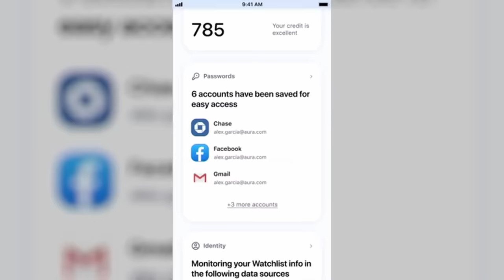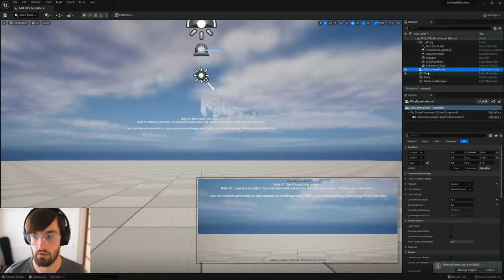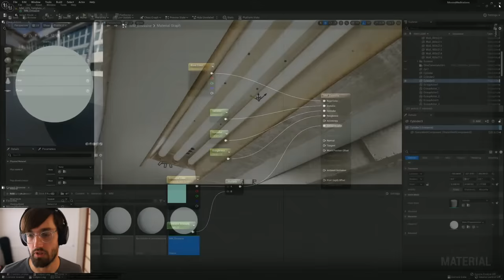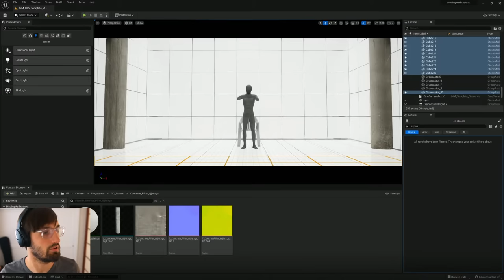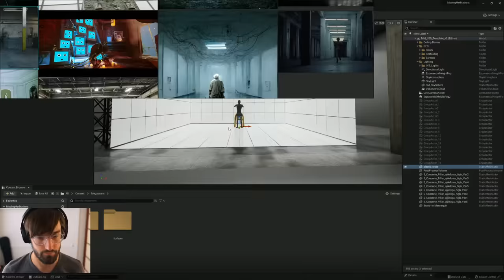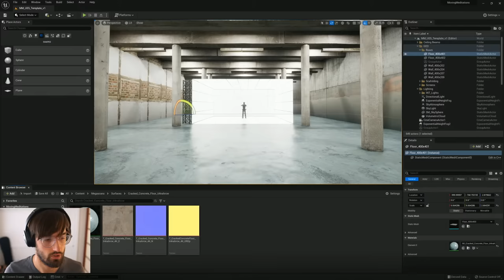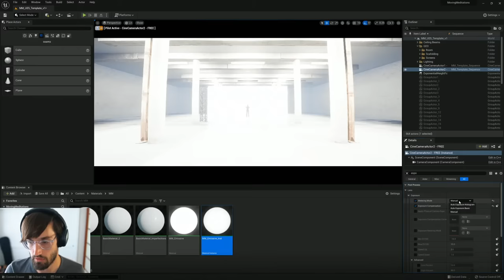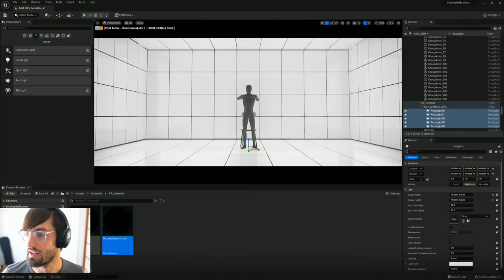Let's Create 3D Worlds from Start to Finish - pt.1 | Moving Meditations 3D Challenge Stream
In today's stream i'll be setting up, and blocking out my Moving Meditations 3D scene in both Cinema 4D and Unreal Engine 5.

KITBASH CODES!

CHAPTERS:
0:00:00 Countdown
0:00:42 Intro and Announcements
0:03:40 Aura Sponsorship
0:05:40 Hitting 1 Million Subscribers!
0:08:30 Using Reference to Pitch my Idea
0:17:28 Art Time!
3:41:58 Final Announcements / News

MY RIG:
CPU: Intel Core i7-6700k CPU @ 4.00GHz
GPU: NVIDIA Quadro RTX a6000
RAM: 64GBs // (4) RipJaw Series V sticks
Display: (2) 1080p 60Hz ASUS VP278H

MY EQUIPMENT
LAV Mic
Podcast Mic
Monitor Lights